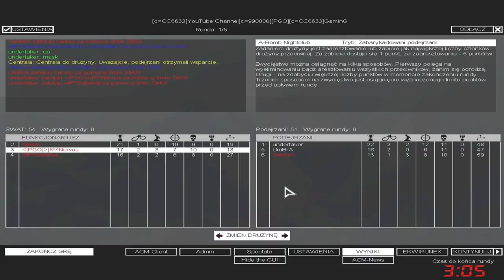SWAT4 - «|PGÖ|R!^Nervus & qR|haniso & wtF^Pandinho vs WestCoast| & nRs|umBra - [23/05/20]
✘ Team:
• «|PGÖ|»|R!^Nervus ► «|PGÖ|»|RaPaTo_PL
• haniso ► qR|haniso
• wtF^AfroSamurai ► wtF^Pandinho

✘ Team:
• SeMaVi ► WestCoast|SeMaVi
• UmBrA ► nRs|umBra
• undertaker ► WestCoast|undertaker

✘ Rules:
✔ 3vs3

✘ Total Score:
• «|PGÖ|»|R!^Nervus / qR|haniso / wtF^Pandinho = 235
• WestCoast|SeMaVi / nRs|umBra / WestCoast|undertaker = 247